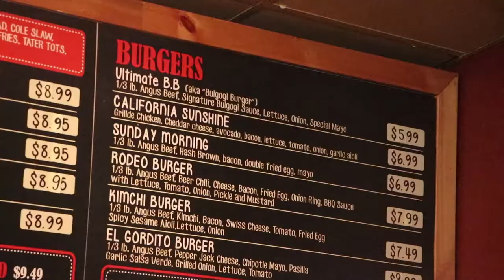A HOT DOG/PASTRAMI BURRITO! | HYPEFOODS EP. 20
HypeFoods here, back with another episode for you guys!

Today's adventure leads us to a restaurant in Pasadena that is serving up some crazy Hot Dog and Burger combinations - but none crazier than this Burrito hybrid!

Stay Hyped!

Social Media!

GEAR

A-CAM: Canon 80D
B-CAM: iPhone 7
Lens: Canon EF-S 18-135mm f/3.5-5.6 IS USM
Mic: Rode VideoMicro
Accesories: Joby Gorillapod SLR Zoom